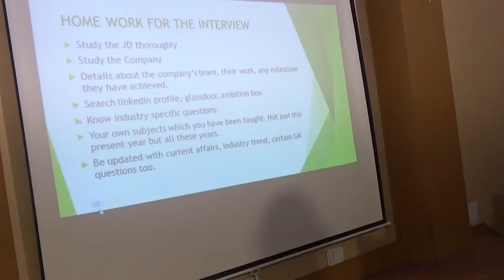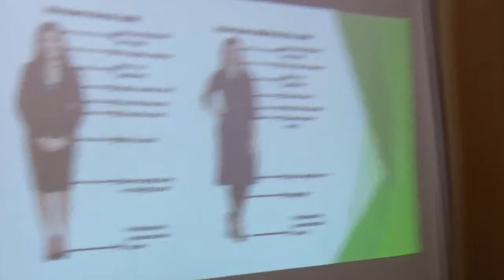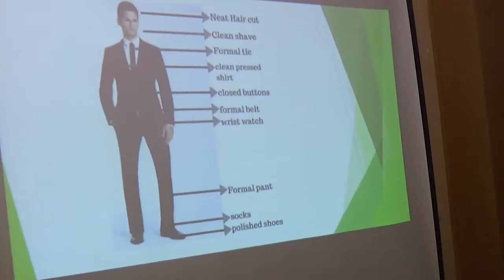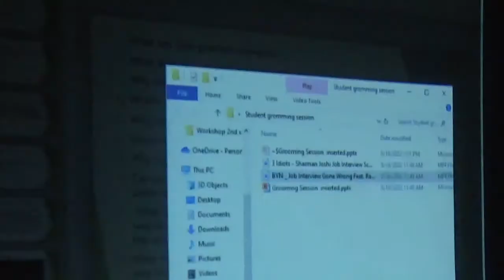GCECT ALUMNI ASSOCIATION Presents Creative, Effective, Efficient way of Excelling in JOB INTERVIEWS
The Speaker:
ATREYI MUKHERJEE
CHRO, UTL

Time & Venue:
FRIDAY | 16 SEPT | 2-4 PM | GCECT COLLEGE CAMPUS